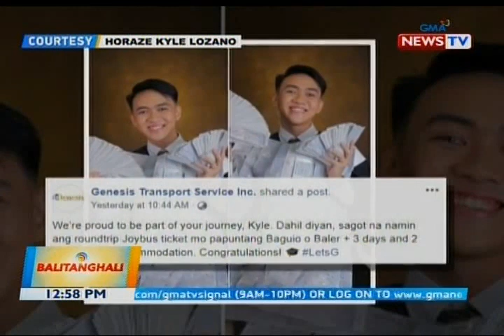BT: Graduation photo ng estudyanteng isinama ang mga ginamit na bus tickets, viral online